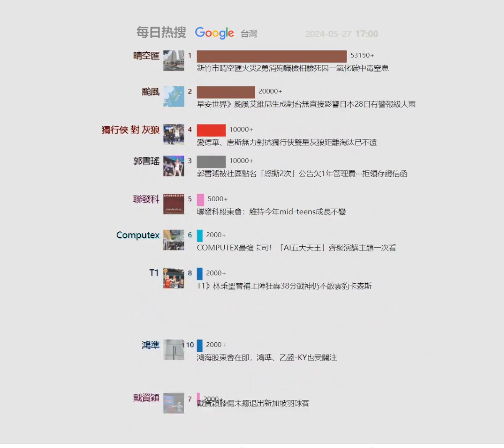每日google台灣熱搜20240527 | 新竹市晴空匯火災2勇消殉職檢相驗死因一氧化碳中毒窒息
記錄現在，回顧過去

新竹市晴空匯火災2勇消殉職檢相驗死因一氧化碳中毒窒息
早安世界》颱風艾維尼生成對台無直接影響日本28日有警報級大雨
愛德華、唐斯無力對抗獨行俠雙星灰狼距離淘汰已不遠
郭書瑤被社區點名「怒撕2次」公告欠1年管理費⋯拒領存證信函
唐西奇與厄文合拿66分獨行俠3連勝西區總冠軍聽牌[影]
籃球》旅外球星林庭謙驚傳劈腿還逼女方墮胎？經紀公司回應了
COMPUTEX最強卡司！「AI五大天王」齊聚演講主題一次看
聯電（2303）營收成長兩成2024將重返榮耀？ 專家曝低毛利率有2大 ...
聯發科股東會：維持今年mid-teens成長不變
戴資穎膝傷未癒退出新加坡羽球賽
台中公園日月湖傳女子溺水消防員打撈後已明顯死亡
工會控中華郵政因虧損裁員澄清為因應業務量調整編制｜ 公視新聞網 ...
鴻海股東會在即，鴻準、乙盛-KY也受關注
巴布亞紐幾內亞向聯合國通報山崩災情稱逾2000人遭活埋
矽統：收購聯暻可望貢獻營收獲利未來產品重新聚焦
小琉球漁民盼保價收購黑鮪魚東港漁會研議方案
AI應用帶動4月景氣燈號睽違逾2年亮黃紅燈
光寶科看好AI PC需求下半年動能比往年強
越關漲越兇！萬海強攻奔漲停、陽明漲逾6％ 「海運旺季提前報到」
李哲宇當選民進黨連江黨部主委將組馬祖戰隊
T1》林秉聖替補上陣狂轟38分戰神仍不敵雲豹卡森斯
宏碁猛攻AI PC商機，美國PC市佔奪前三大，今股價勇破60元大關
豐雲學堂｜輝達再度驚艷市場，本週留意戴爾能否延續AI熱潮？0527 ...
PLG／流鼻血罕見動怒林書豪助隊贏球卻無奈想：我不想抱怨
新竹「有錢的里」某社區大樓B1起火警消急疏散20人
要噴了！黃仁勳來台帶「AI概念股」飛天？大摩欽點「14檔個股」等 ...
「真人版娜美」梓梓上《玩很大》脫了！超兇身材引5 萬網友朝聖暴動 ...